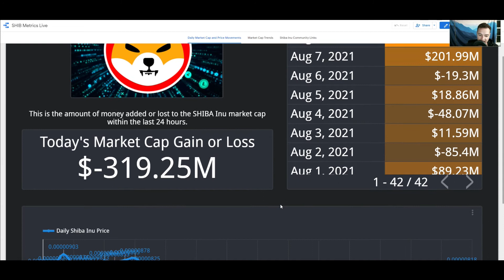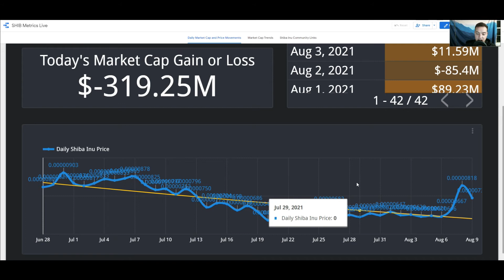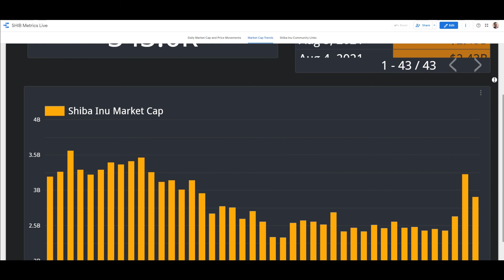$SHIB Shiba Inu Market Update - August 9th 2021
Learn how to make this dashboard with my class on SkillShare

$SHIB Shiba Inu Market Update